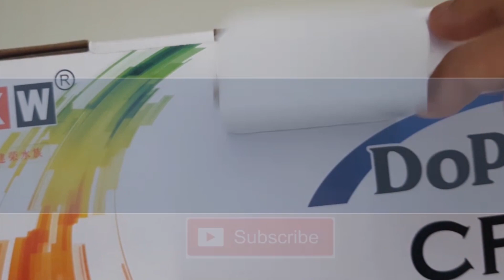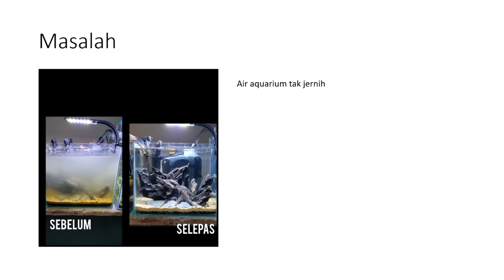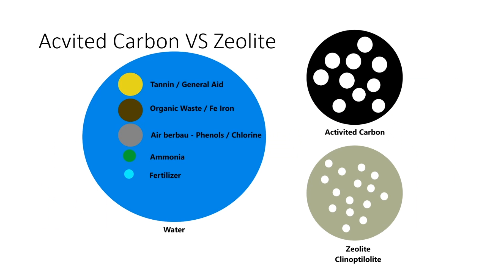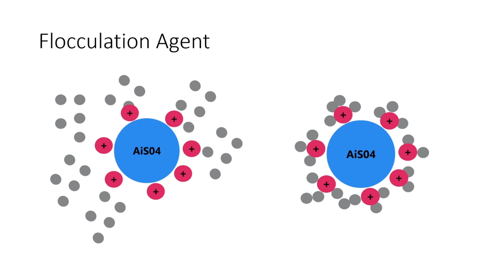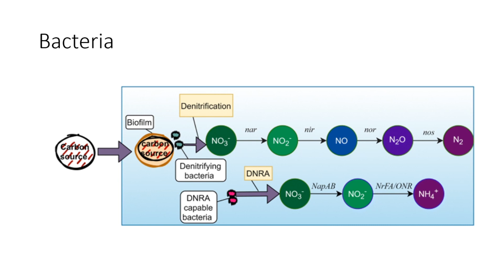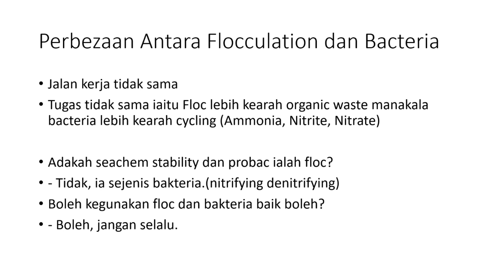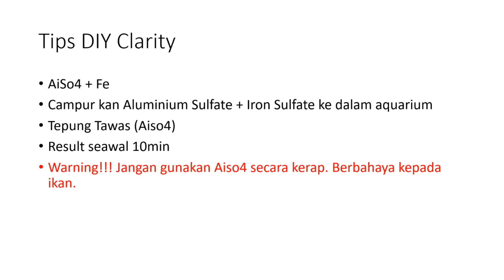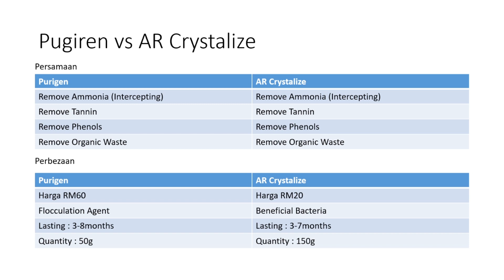Perbezaan dan persamaan produk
Video ini menerangkan secara ringkas tentang beberapa produk yang selalu menjadi konflik.